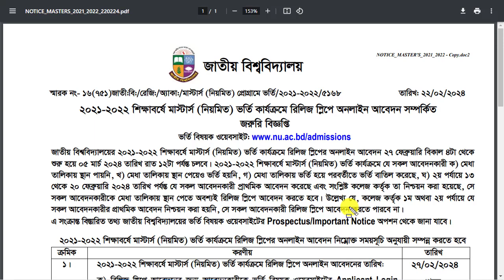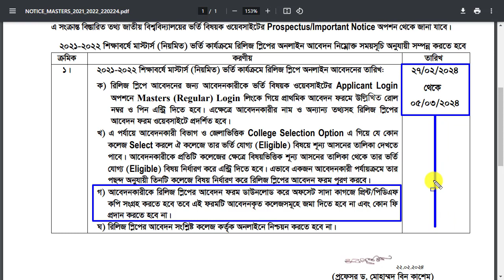মাস্টার্স রিলিজ স্লিপ আবেদন যোগ্যতা || Masters Release Slip 2024 | How to Apply Masters Release Slip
Masters 1st Release slip Apply 2024 | কিভাবে মাস্টার্স রিলিজ স্লিপ আবেদন করবেন | Release Slip Apply মাস্টার্স ১ম রিলিজ আবেদন পদ্ধতি || Masters 1st Release Slip Result || How to Apply Masters Release Slip 2024

National University Masters Release Slip Notice Result 2024. National University Admission Masters Release Slip Notice Result 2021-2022 Session Has Been Published at Nu Masters Admission Release Slip Notice Web Link nuadmission. You can Download This 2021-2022 Session National University Masters (Regular Program) Admissions Release Slip Notice From Our Educations in BD weblink Easily.

NU Release Slip Apply 2024.How To Apply for NU Release Slip. জাতীয় বিশ্ববিদ্যালয় রিলিজ স্লিপ আবেদন করার নিয়ম ২০২৪। মাস্টার্স রিলিজ স্লিপ আবেদন  Masters Release Slip Application 2021-22
National University Preliminary to Masters How to apply . in this tutorial you know how to apply for masters preliminary to masters realese slip

Masters Release Slip Application 2024
Masters Release slip application can be made from 4 pm on January 29. Applications can be submitted by 11:59 pm. To apply for the release slip, the student has to provide a new subject preference in three colleges. Follow the instructions below to apply for a release slip.

Queries Solved:
1) মাস্টার্স রিলিজ স্লিপ আবেদন
2) Masters Release Slip Application 2024
3) Preliminary to masters 1st release slip
4) How to Apply for masters admission releaseslip apply
5) release slip online application process 2024
6) release slip online application process

মাস্টার্স রিলিজ স্লিপ আবেদন
Masters private circular 2024
masters 1st release slip apply
masters release slip online application
master's admission 2024
release slip online application
how to online application masters preli 2024
release slip application